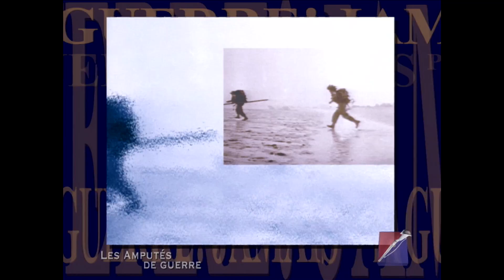Juno Beach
6 juin 1944 − Le Canada a pour mission de s'emparer de l'une des cinq plages ciblées au nord de la France. Il faudra deux heures de violents combats pour briser la ligne de défense allemande. Le jour J, les Canadiens font une percée plus grande que toute autre force en Normandie.